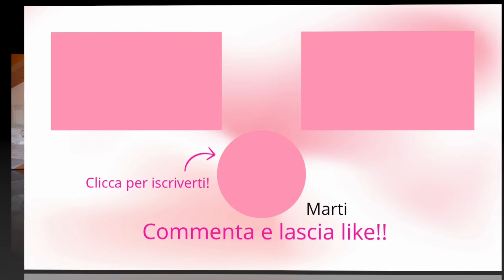SHEIN TRY ON HAUL | SUMMER